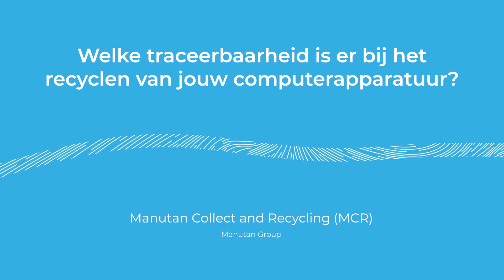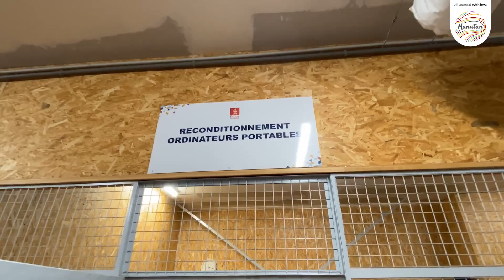Manutan MCR, een initiatief voor duurzaam gebruik van produten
🌍 In dit video neemt Manutan ons mee naar hun 'Ateliers Sans Frontières', een geavanceerd logistiek centrum gespecialiseerd in de inzameling en het herwaarderen van gebruikte elektronische producten van klanten, waaronder bedrijven en overheidsinstellingen.

🔧 Dit centrum speelt een cruciale rol in professionele integratie door individuen kansen te bieden op werkervaring, terwijl het tevens de levensduur van producten verlengt. Bij ontvangst worden alle materialen zorgvuldig geïnventariseerd voor volledige traceerbaarheid. Op basis van hun expertise bepalen de medewerkers de beste hergebruikmethode: directe herverkoop, donatie aan liefdadigheidsorganisaties voor nog functionele items zonder marktwaarde, of recycling.

♻️ Recycling vindt plaats door eerst producten te demonteren en vervolgens naar Franse recyclingcentra te sturen voor verdere verwerking. Dit proces benadrukt de toewijding van Manutan aan sociale en ecologische verantwoordelijkheid, door niet alleen werkgelegenheidskansen te creëren maar ook bij te dragen aan significante CO2-reductie.

📊 Klanten ontvangen een uitgebreid verslag over de vermeden CO2-uitstoot, geredde natuurlijke bronnen, en gefinancierde uren in professionele integratie, waarmee de impact van hun bijdrage aan dit initiatief wordt onderstreept.